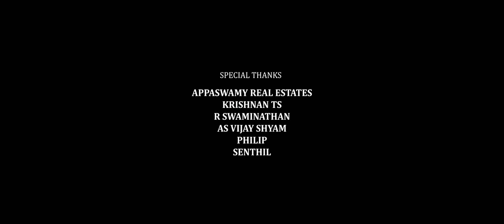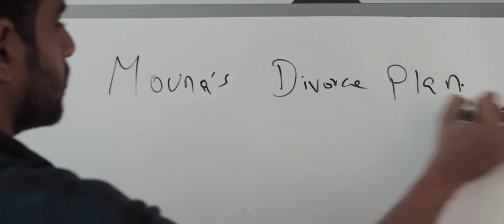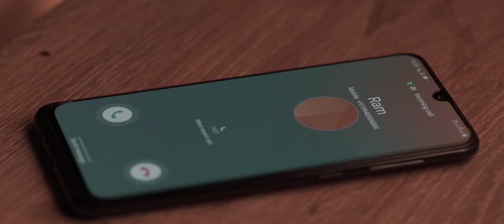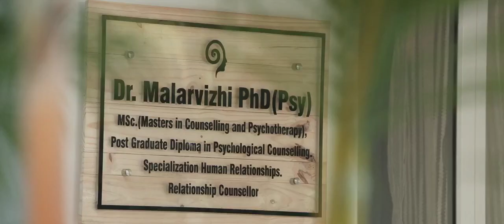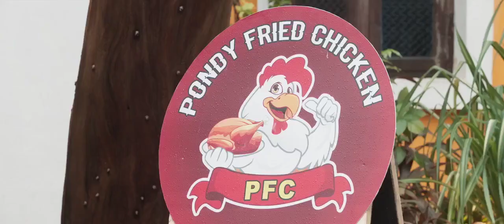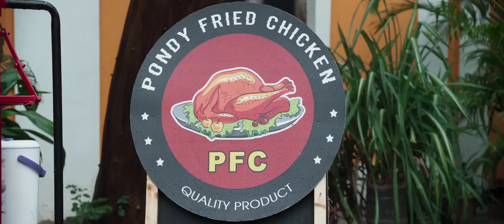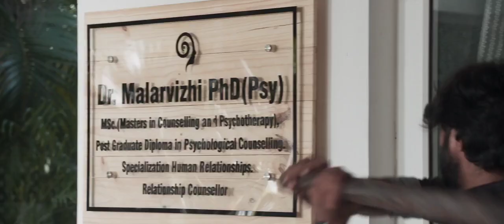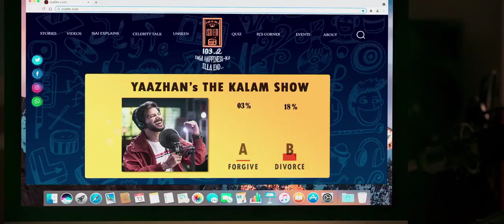Hey! Sinamika Telugu Love Comedy Full HD Movie | Dulquer Salmaan |Aditi Rao Hydari |HDCinemaOfficial